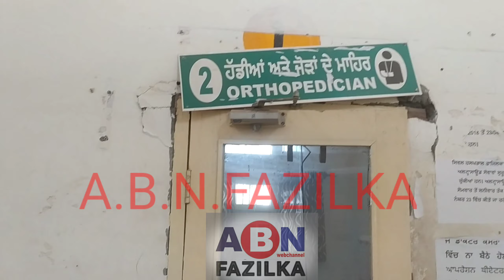लैबोरेट्री टेक्निशियन फाजिल्का की तरफ से मांगों को लागू करवाने के लिए रखी गई हड़ताल